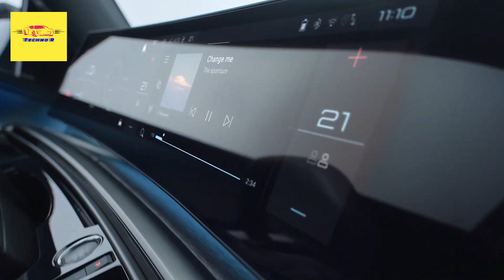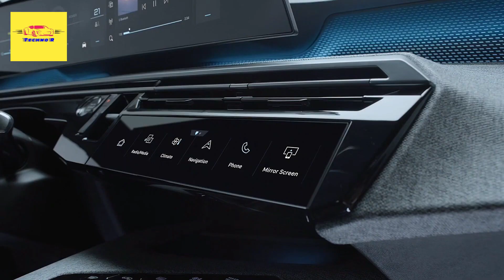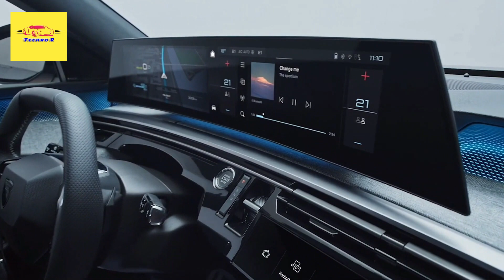THE NEW PEUGEOT 3008 REVEALED - Driving and Interior Overview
This is the facelifted second generation 3008 – a car that was already rather better than its puddingy predecessor. Quick bit of recent history: the original 3008 clumsily attempted to rival stuff like the Nissan Qashqai and VW Tiguan, but categorically failed to win the attention of anyone who cared one iota about their car possessing any dynamic or technological nous.

The new one couldn’t feel more different. From the outside it’s a truly striking thing, and the facelift has brought a new frameless grille similar to that of the 508 saloon, as well as aggressive lights at the front and rear, and slots in the front wings that seem to bleed from the front grille. These are all good things.

Early offers of the two-tone colour scheme that aped the 308 GTI hot hatch appear to have been rescinded, though. In its place is a brand-new ‘Black Pack’ styling option (all badges, spoilers and wheels darkened down) for the top spec GT and GT Premium trim levels. If you go for nighttime everything, it’s a properly interesting pack, as far as lightly practical family-style cars go. Check out ‘Ultimate Red’ with the black pack and you’ll see what we mean.

And on that front, it’s a five-seat family car that sidesteps many of the SUV tropes very nicely. Practical, but not enormous. Stylish, but not self-consciously so.